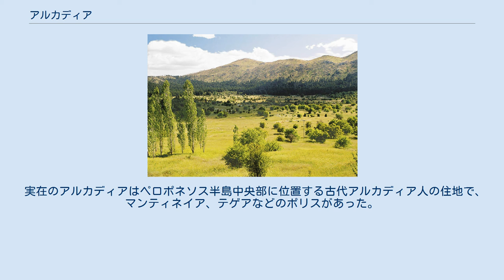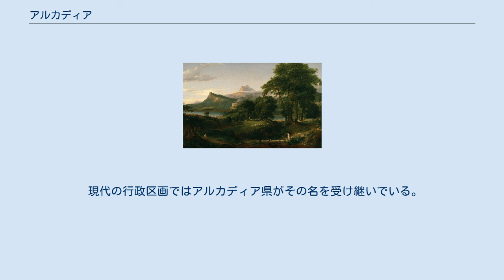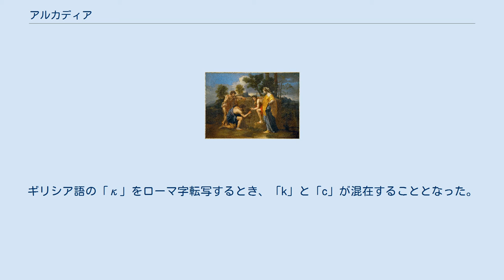アルカディア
現在のアルカディア地方の風景 古代ペロポネソス半島の地域 アルカディア（古代ギリシア語: Ἀρκαδία / Arcadia, Arkadia）は、ギリシャのペロポネソス半島中央部にある古代からの地域名で、後世に牧人の楽園として伝承され、理想郷の代名詞となった。
アルカジアとも呼ぶ。
名称はギリシア神話に登場するアルカス（アルカディア人の祖）に由来する。
英語風にアルケイディア、アーカディア、アーケイディア等と表記される場合もある。
ラテン文字による綴りには「Arcadia」と「Arkadia」の2種が混在している（詳細については後述）。
 実在のアルカディア地方は、現在のアルカディア県にあたる。
 実在のアルカディアはペロポネソス半島中央部に位置する古代アルカディア人の住地で、マンティネイア、テゲアなどのポリスがあった。
前4世紀にはアルカディア同盟が成立し、中心地としてメガロポリスが建設された。
農耕に適さない貧しい山岳地帯で、牧畜を主としていたが、後世、牧人の楽園との伝承が生まれた。
 現代の行政区画ではアルカディア県がその名を受け継いでいる。
アルカディア県は、古代のアルカディア地方に加え、エーゲ海沿岸のキヌリア地方を含んでいる。
アルカディア県の県都はトリポリである。
 理想郷としてのアルカディアのイメージ。
トマス・コールの連作絵画「帝国の推移」より「牧歌的な状態」The Arcadian or Pastoral State（1836年） ニコラ・プッサンの「アルカディアの牧人たち」（1637年-1638年） コンスタンチン・マコフスキー「Happy Arcadia」 アルカディアの羊飼い、画家チェザーレ・サッカギの作品 ユートピア・理想郷・牧歌的な楽園・理想的田園の代名詞的な意味は、楽園伝承から生じた。
アルカディアのほか、アルケイディア、アーカディア、アーケイディア等と表記される。
 ラテン語の名言である、Et in Arcadia ego とは、「私（死神）はアルカディアにおいてでさえも、存在している」という意味であり、生のはかなさと死の不可避性を説いたメメント・モリの一例である。
 ギリシアの地名は元来「Αρκαδία」である。
ギリシア語の「κ」をローマ字転写するとき、「k」と「c」が混在することとなった。
現在、多くの言語ではどちらの表記も用いられている。